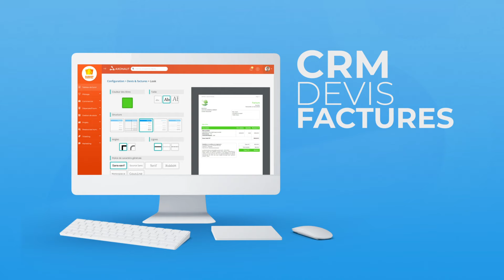Découvrez Axonaut en 30 secondes !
CRM + ERP en ligne, 100% français !
Devis & Factures en quelques clics

Vidéo de présentation Axonaut en 30 secondes chrono !